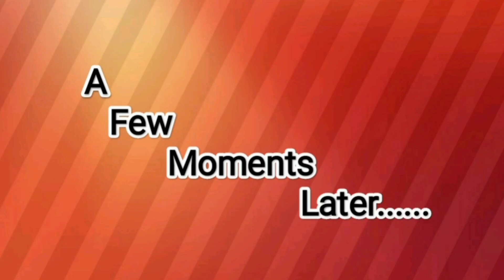Laptop টো ঠিক হ'ল নে ?# বিক্রি কৰি দিলো নেকি ?